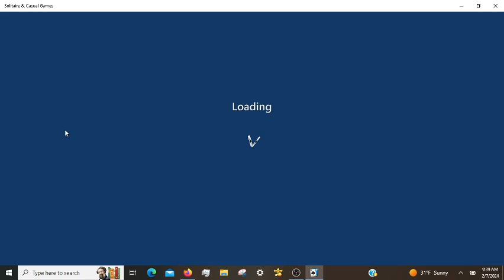Microsoft Solitaire Daily Challenges, incl. Pyramid Hard 02/07/2024